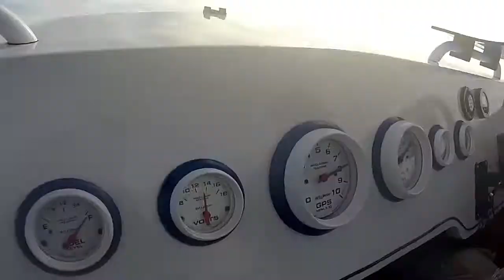2015Tannerpark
Hoser,Dirk,P22,Docnelson
4 SOB's early morning GSB L.I., NY
21'Superboat,21'Tuff,22progression,22"Activator